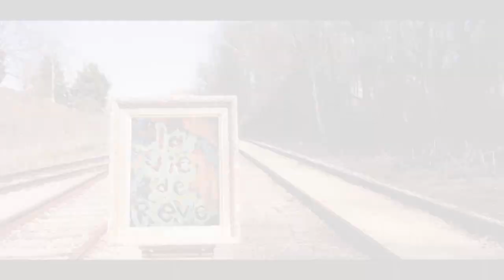Garrett Wheeler - Fall All the Way (Stop Motion Music Video)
Stop-motion painting/lyric video.
First single from Garrett Wheeler's debut studio album "La Vie De Reve"

Dir. by John Haze

Painting by Garrett Wheeler (Tesla Vert)

Additional animation by The Hydrilla

PREORDER "LA VIE DE REVE" ON iTUNES NOW!!!